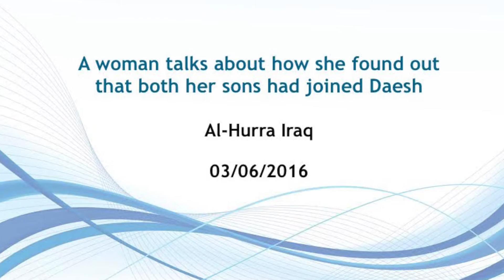Iraqi mother discovers that one of her sons had joined Daesh; 3 days later, the son blows himself up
The son of an Iraqi mother, who had left home to join Daesh, is filmed moments before he detonates himself in a suicide attack near an Iraqi checkpoint.